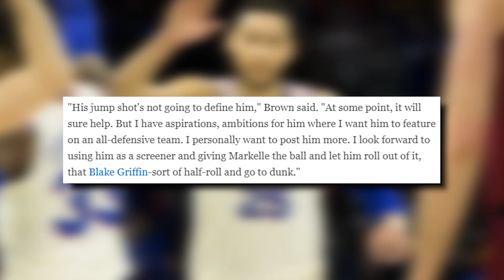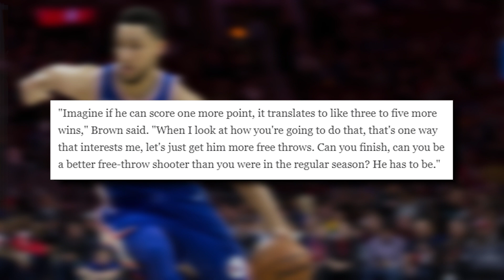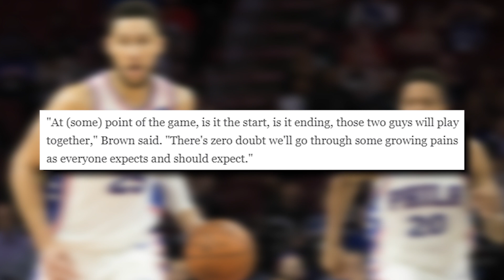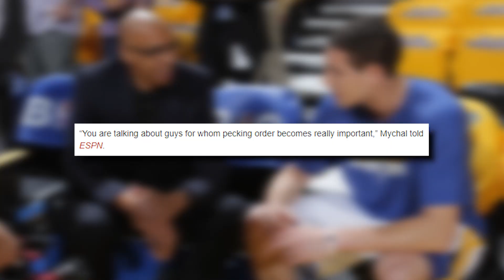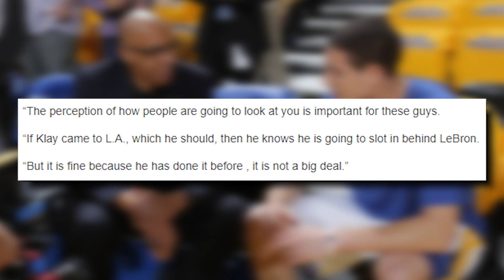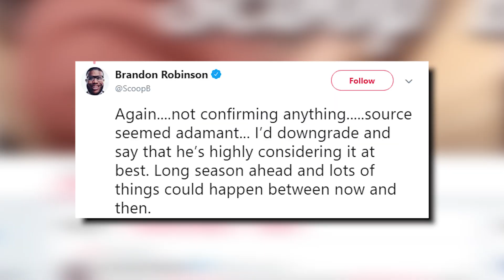MARKELLE FULTZ & BEN SIMMONS TRAINING UPDATE! KEVIN DURANT & KLAY THOMPSON JOINING LEBRON | NBA News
Podcast Links Coming Soon!!

Topic for the day

- Brett Brown gives updates on Ben Simmons and Markelle Fultz!

- Kevin Durant and Klay Thompson joining the Lakers next summer?!!